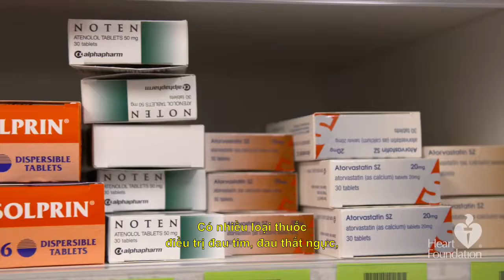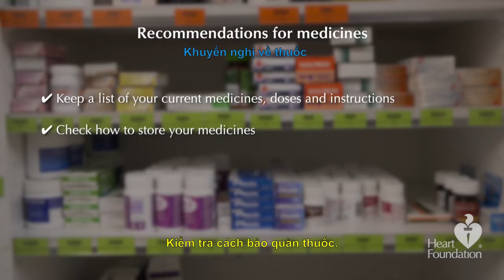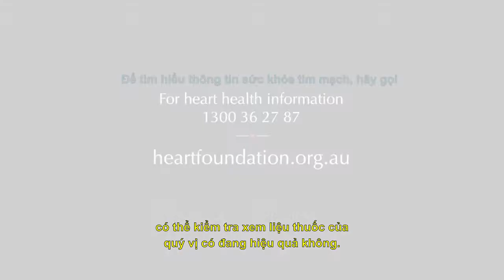Step 4: Taking your medicines [VIETNAMESE]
Ngay cả khi cho rằng mình đã khỏe hơn, quý vị cũng đừng ngưng bất kỳ loại thuốc nào hoặc thay đổi liều lượng thuốc đang uống mà không hỏi bác sĩ.